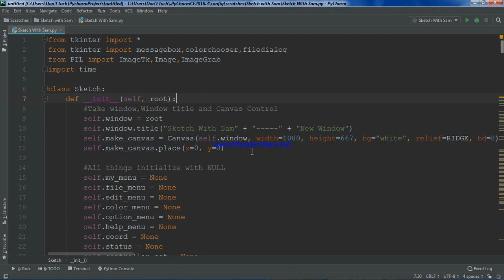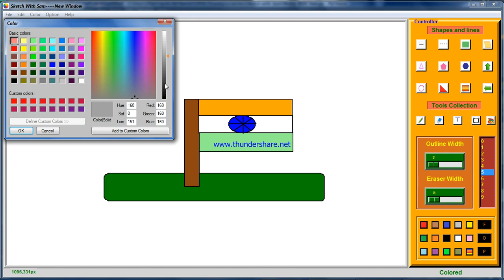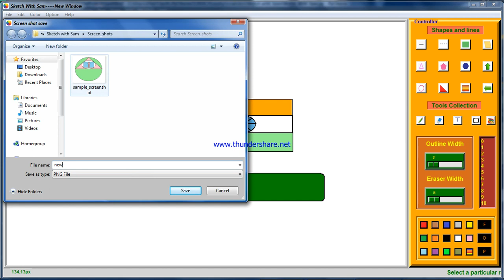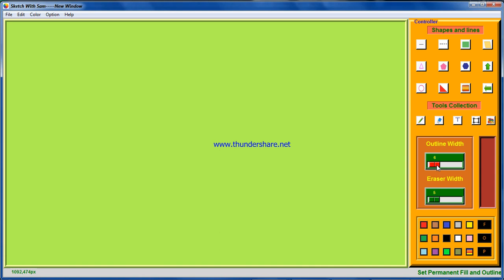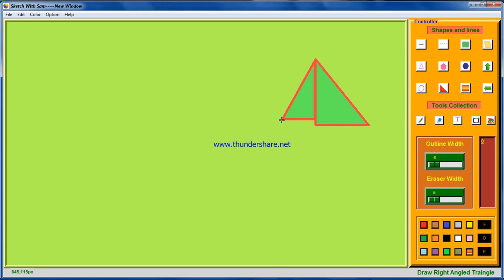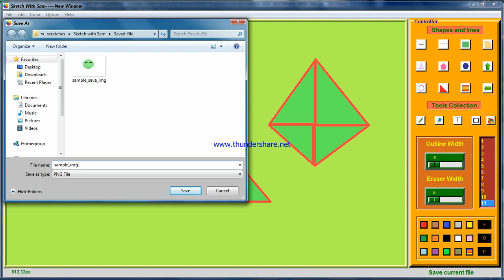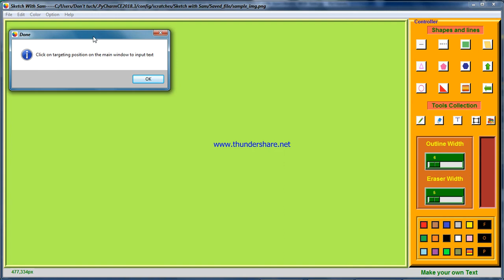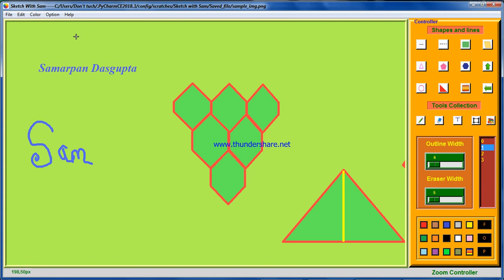Paint(Drawing) app made by me in Python using Tkinter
Hello guys, I made a Drawing app named as "Sketch With Sam" using Python Tkinter. Some mathematical concepts like coordinate geometry and other mathematical and logical things use here to make this app...Hope you will enjoy it...If you want to the source code of the program, Write in the comment section by providing your email id...I will definitely send my project source code to your email address...Don't forget to like, comment, share this video...and subscribe to this channel to see some awesome projects like this.